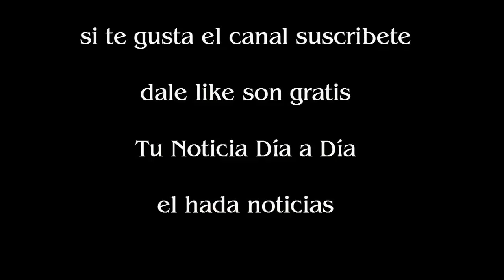Turismo Carretera el debutante Julián Santero se llevó la victoria en Viedma